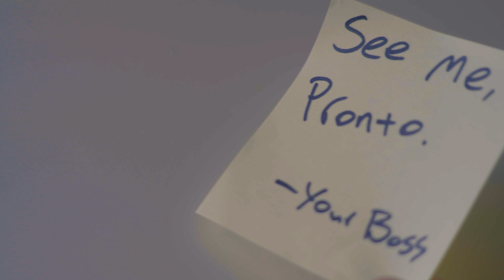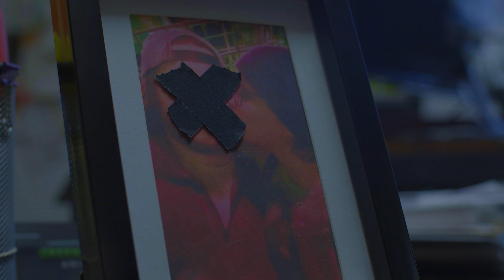Office Distraction (Episode 4 Sneak Peek)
Ahead of Season 2 releasing this October, enjoy a clip from Episode 4 and meet Gardners lovely, accepting co-workers.